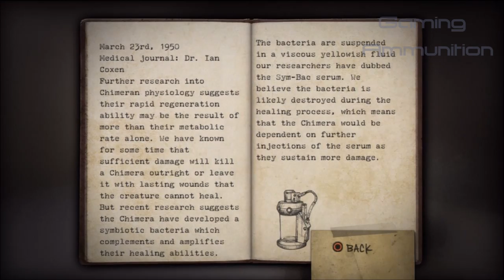Resistance Gameplay - S. 1 Ep. 2 - FRIED CHICKEN!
We are back with a new episode of the Resistance serie! Today we're gonna begin by following Sergeant Hale that just found his fellow soldiers, and followed them down the hill. Sadly, it all ends with that the squad is getting attacked by chimeran bugs of some sort, and they get infected with the chimeran virus and die. Hale is though the only one that survives, and doesn't seem to have any signs of wounds or infection. What can be the reason for that?